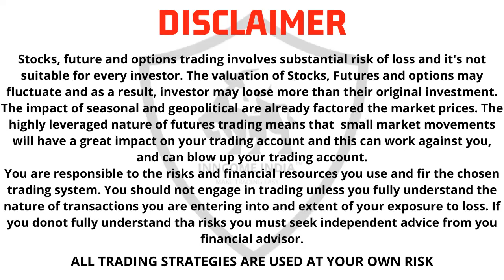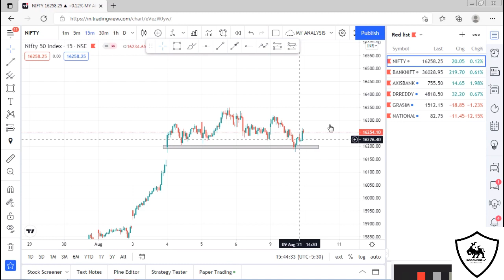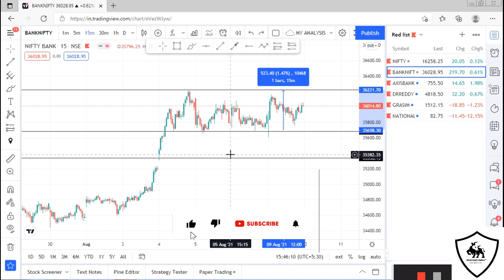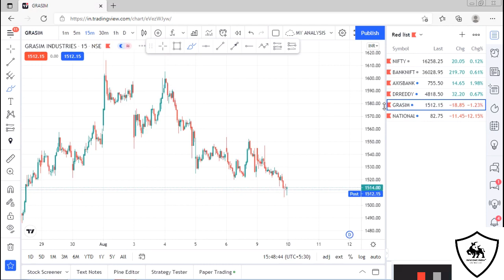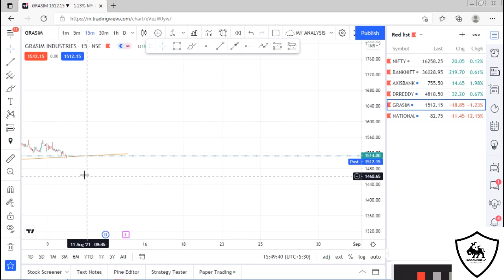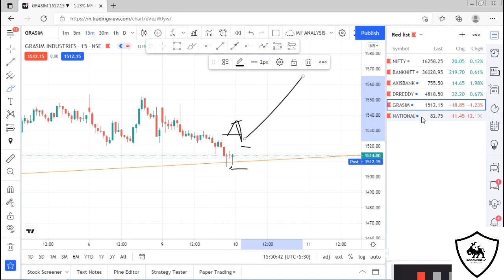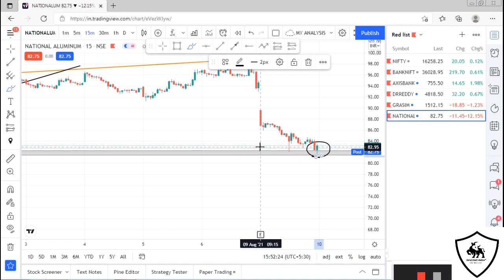Intraday Stocks For Tomorrow | 10 August 2021 | Stocks To Trade Tomorrow | Best Intraday Strategy